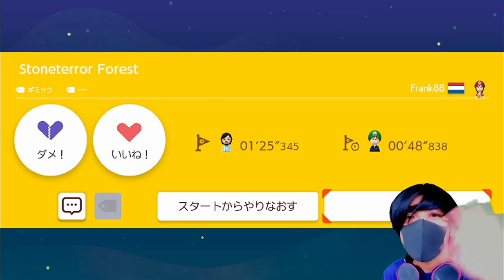【納凛彗讃 翔】ドッスン&パックンフラワーコースを一発クリア!!【スーパーマリオメーカー2】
はじめまして！ ゲーム実況をはじめたばかりの納凛彗讃 翔（のうりんすいさん しょう）です！

スーパーマリオメーカー2で難しいコースをプレイしてみました！

※すべて嘘です。何回かプレイしてクリアできたやつを切り取っています。名前もそんな風に名乗ってません。

「スーパーマリオメーカー2」のランキング上位コースを遊んでみました。